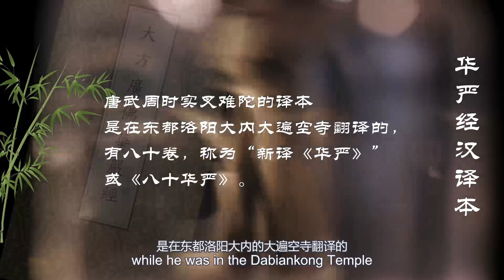72. 《华严经》的神奇传说及其三种译本 【The Translation of Avatamsaka Sutra from Huayan School】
第六节：圆融无碍的《华严经》
Section 6: The Harmonious Avatamsaka Sutra
大家好，今天我们讲圆融无碍的《华严经》
Hello, everyone. Today we are going to talk about the Harmonious Avatamsaka Sutra.
《华严经》全称《大方广佛华严经》
The full name of Avatamsaka Sutra is Maha-vaipulya-buddhavatamsaka Sutra.
是大乘佛教的重要的经典
It’s an important Scripture of the Mahayana Buddhism.
《华严经》的出现 充满着传奇的色彩
The appearance of Avatamsaka Sutra is full of mystery and legend.
这是佛教界为了神化《华严经》的地位
The legend was created by Buddhism
而创造出来的传说
in order to deify the status of Avatamsaka Sutra.
传说在佛去世之后的七百年间
It’s said that 700 years after Buddha died,
印度杰出的大乘佛教学者龙树菩萨
Nagarjuna, the outstanding scholar of the Mahayana Buddhism in India,
从龙宫里面读到了《华严经》
read Avatamsaka Sutra in the Dragon Palace.
龙宫中的《华严经》 有上 中 下三种版本
There were three versions of Avatamsaka Sutra in the Dragon Palace.
龙树菩萨就把下本
Nagarjuna brought the last version,
也就是我们现在读到的八十卷本
from the Dragon Palace to our living world,
从龙宫就带到了人间
which is the version with 80 volumes that we are reading today.
【华严的译本】
【The Translation of Avatamsaka Sutra from Huayan School】

《华严经》的汉译本有三种
There are three Chinese versions of Avatamsaka Sutra.
一是东晋佛驮跋陀罗的译本
One was translated by Buddhabhadra from East Jin Dynasty,
这是在扬州的道场寺翻译的
while he was in the Way-place Temple of Yangzhou.
称为 旧译《华严》 或者是《六十华严》
It was called the old translation of Avatamsaka Sutra or 60 Volumes of Avatamsaka Sutra.
二 唐武周的时候实叉难陀的译本
Another one was translated by Sikshananda during the time of Zhou Dynasty,
是在东都洛阳大内的大遍空寺翻译的 有八十卷
while he was in the Dabiankong Temple of the East Capital, Luoyang.
称为新译《华严》 或者是《八十华严》
It was called the new translation of Avatamsaka Sutra or the 80 Volumes of Avatamsaka Sutra.
三 唐贞元中般若的译本
The last one was translated into 40 volumes by Prajna during the time of Zhenyuan of Tang Dynasty,
是在长安的崇福寺翻译的 四十卷
while he was in Chongfu Temple of Chang’ an.
简称为《普贤行愿品》 或者是《四十华严》
It was known as the Book of Samantabhadra Bodhisattva or 40 Volumes of Avatamsaka Sutra for short.
《华严经》的汉译本中
In the three Chinese versions of Avatamsaka Sutra,
以唐译八十卷本的文义最为畅达
the best one was the one with 80 volumes,
在汉地流传得最盛
which spread widely in Han Dynasty.
虽然这三种译本中
Even though only the 40 Volumes of Avatamsaka Sutra
只有四十华严是在长安翻译的
was translated in Chang’ an,
但是前两种译本完成了翻译之后
the other two version were also spread widely here,
也都会在长安广为流传
after the completion of translation.
因此 在这里把它们都放到一起来讨论
Therefore, let’s discuss all of them together.